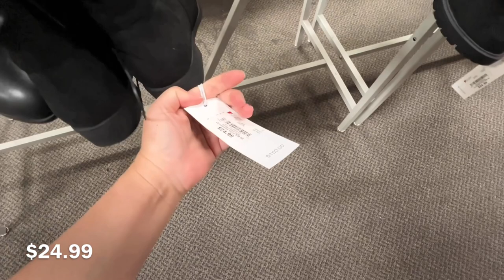✨BURLINGTON COAT FACTORY Shop With Me✨ Shoes/Boots/Sneakers | New & Clearance Finds | Shoe Shopping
Hi everyone, come shoe shopping with me at Burlington Coat Factory located in City of Ontario, California, new and clearance finds in ladies shoes, boots and sneakers!